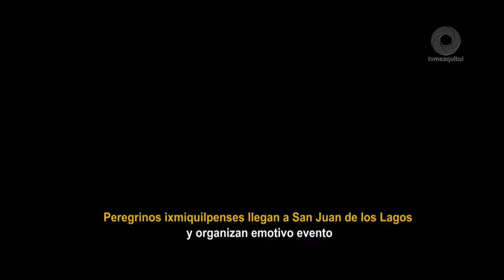Peregrinos ixmiquilpenses llegan a San Juan de los Lagos y organizan emotivo evento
Esta peregrinación tiene sus orígenes hace 68 años, en el año de 1953, cuando Don Manuel Flores y Ricardo Paredes, pioneros de esta ruta ciclista, trazaron un camino que perdura hasta nuestros días.